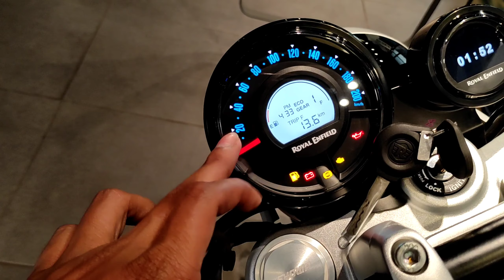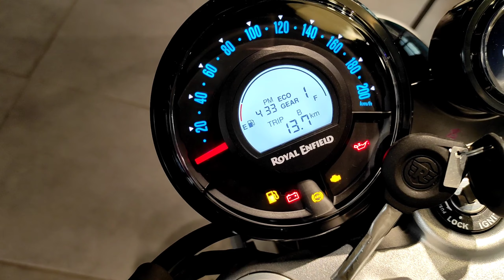2023 ROYAL ENFIELD SUPER METEOR 650 - Detailed Review | On-Road Price | Features | Walkaround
Showroom Details : KIIT Rd, Patia, Bhubaneswar, Odisha 751001

royal enfield super meteor 650 launch date in india,
royal enfield super meteor 650 vs continental gt 650,
super meteor 650 royal enfield vs gt 650 drag race,
2023 royal enfield super meteor 650 exhaust sound,
royal enfield super meteor 650 - eicma 2022 live launch,
2023 royal enfield super meteor 650 first ride review,
royal enfield super meteor 650 grand tourer,
royal enfield super meteor 650 grey,
royal enfield super meteor 650 green colour,
royal enfield super meteor 650 goa,